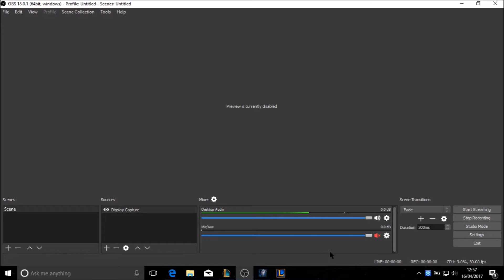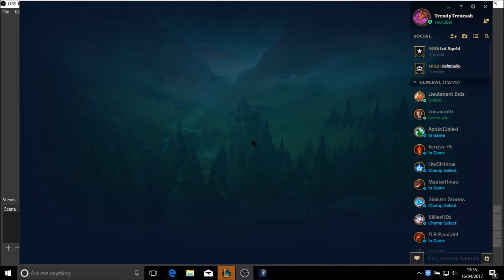7/1/11 LOSS! Dreadnova Darius VS Shen Top S7 Full Ranked LoL Gameplay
Some games you can't win, some teams you can't carry.
At least I got an S Rank :)

Genre: House